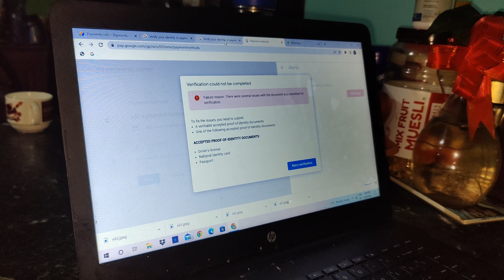||National Identification Card Online Registration||Documentation||YouTube||Nilasko Vlog||